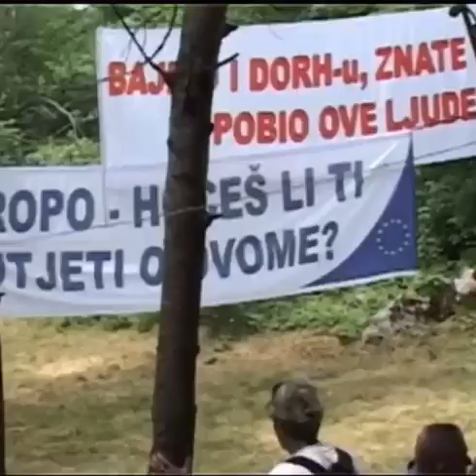Ili zajedno, ili nikako❗~ Admir ef. Muhić